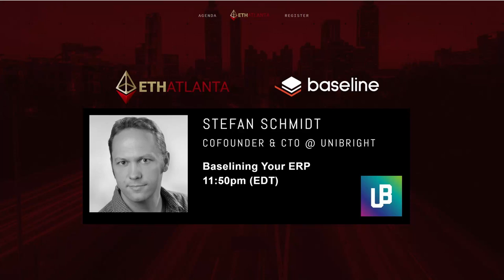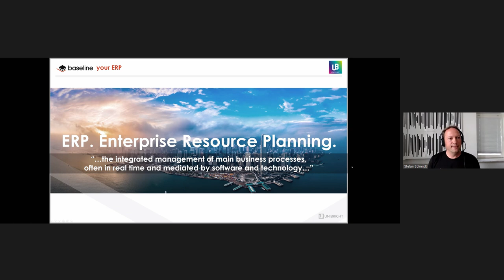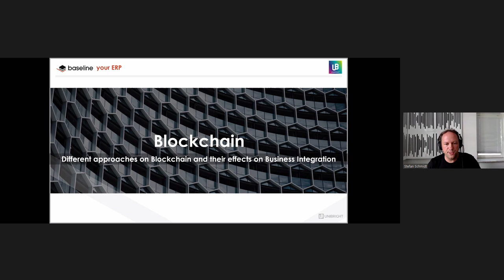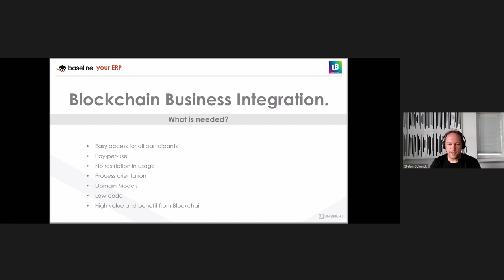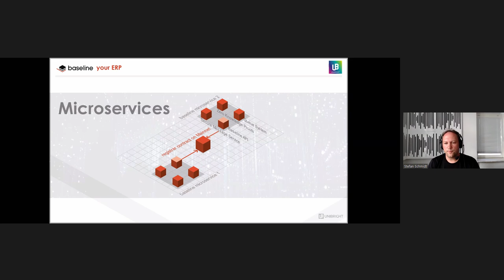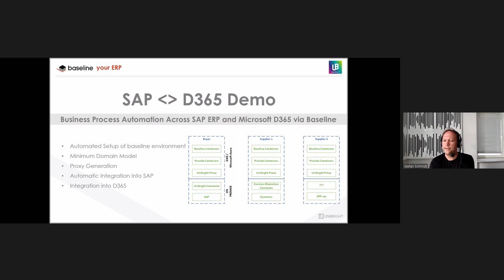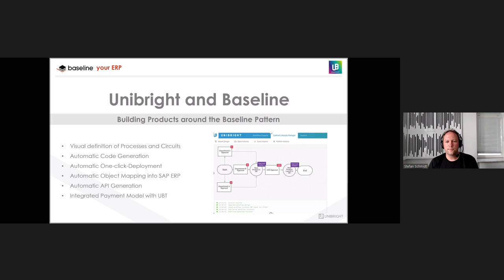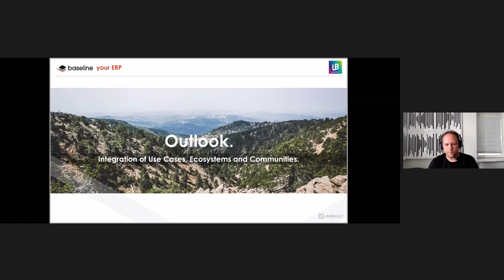Baselining your ERP Stefan Schmidt @ EthAtlanta 2020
Unibright CTO Stefan Schmidt goes through the key points about Baselining your ERP.